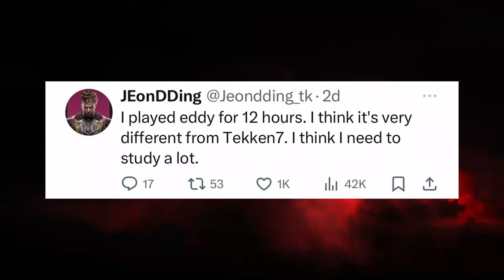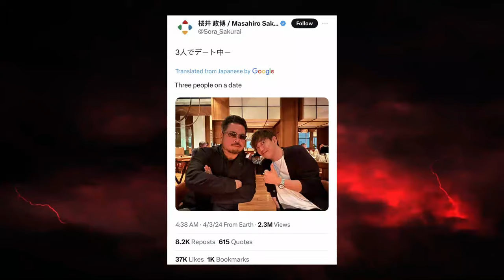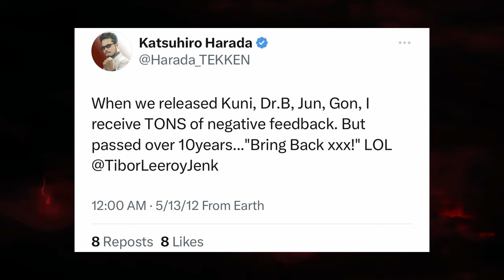What is Harada Planning For Tekken 8? Meets with Smash & Final Fantasy Director